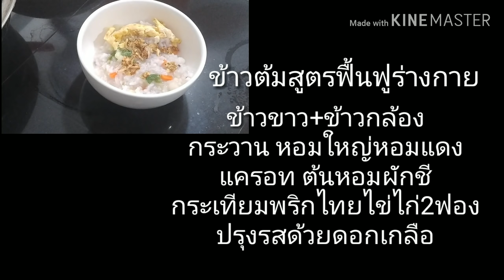ข้าวต้มสูตรฟื้นฟูสุขภาพ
เมนูข้าวต้มฟื้นฟูสุขภาพ
1.ข้าวขาว+ข้าวกล้อง
2. กระวาน 3.หอมแดง 4. หอมใหญ่ 5. แครอท
6. ต้นหอมผักชี 7.กระเทียม พริกไทยขาว 8.ดอกเกลือ 7.ไข่ไก่ 2 ฟอง
วิธีทำ นำข้าวขาว+ข้าวกล้อง ต้มกระทั่งเม็ดข้าวบาน หรือแล้วแต่ชอบ
ใส่กระวาน เพื่อขับลม ใส่แครอท หอมแดงหอมใหญ่ ต้นหอมผักชี
- ทอดไข่น้ำมันน้อย และไม่ปรุงรส
- นำกระเทียมพริกไทยโขลก และนำไปเจียวพอหอม
ตักเสริฟ ด้วยการโรยไข่ทอดและกระเทียมเจียว
(สามารถเพิ่มรสชาดได้ตามต้องการสำหรับคนร่างกายปกติ)

พบกับเนะได้ที่ช่องทาง แฟนเพจ : อาโนเน๊ะอยากเล่า